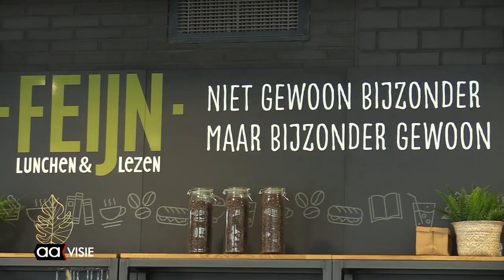Feijn Lunchen en Lezen na half jaar groot succes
De loop zit er goed in: veel gasten weten sinds september van vorig jaar de weg te vinden naar de lunchroom van Feijn Lunchen en Lezen in de bibliotheek van Almelo. Na een half jaar is de lunchroom van Aveleijn dan ook ook een groot succes, een ware oase in de binnenstad van Almelo.

Een plek om even op adem te komen, een afspraak te maken of gewoon voor een kopje koffie of thee in de gezellige huiskamer van de bibliotheek. En op donderdag kan men genieten van een heerlijk dagmenu tegen een aanvaardbare prijs.

De verhuizing uit de Kerkstraat naar de bibliotheek heeft alle betrokkenen goed gedaan. Het personeel draagt in niet geringe mate bij aan het succes van de formule. In de keuken en in de bediening werken mensen met een verstandelijke beperking of lage sociale redzaamheid. Aveleijn faciliteert een ‘leven vol betekenis’ waarin cliënten, ongeacht hun beperking, bijdragen aan de maatschappij.